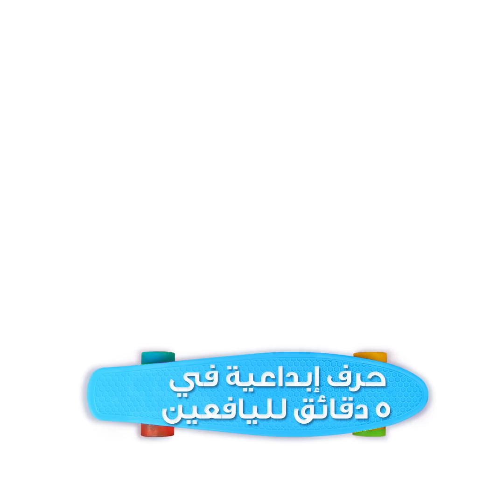٣٠ فكرة رائعة لصنع جراب هاتف مميزوأنيق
الطوابع الزمنية:
00:47 جراب هاتف البيضة المقلية
01:21 جراب هاتف بنقشة رخامية
02:37 جراب هاتف بشعار كوكاكولا
04:32 جراب هاتف مضاد للتوتر
06:02 جراب هاتف لمحبي ستاربكس
09:06 جراب هاتف الآيس كريم